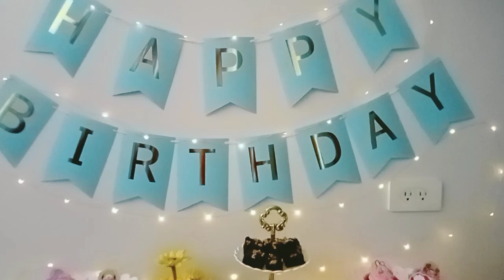18Th Birthday Celebration | Francine @18 | IRIS CASANDRA VLOGS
Hello guys it's me again your Darna Queen.

So guys, itong video na ito it was taken last February 26, 2022 so meaning late upload na sya hehehe🤩enjoy watching guys. Thank you

This is not a sponsored video, all materials that i showed you is from my own money